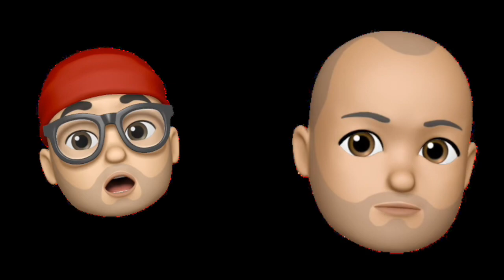All Falls Down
Video for "All Falls Down" from the album "Fall" (2015).

Ross Freedman: Guitar, keyboard, vocals
Steve Dawson: Guitar, bass, backing vocal
Gerald Dowd: Drums
Tommi Zender: Lead guitar